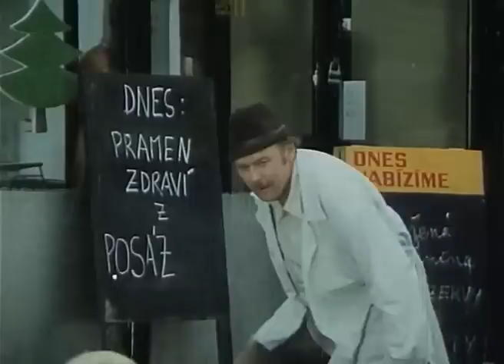Ať žijí duchové - Pramen zdaví z Posázaví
Pramen zdraví z Posázaví
Sestřih obou verzí písně z filmu Ať žijí duchové!
Hudba: Jaroslav Uhlíř
Text: Zdeněk Svěrák
Zpívají: Lubomír Lipský, Vlastimil Brodský, děti
Režie: Oldřich Lipský